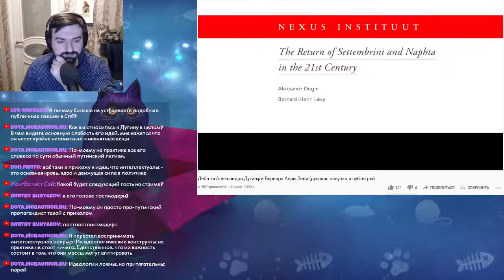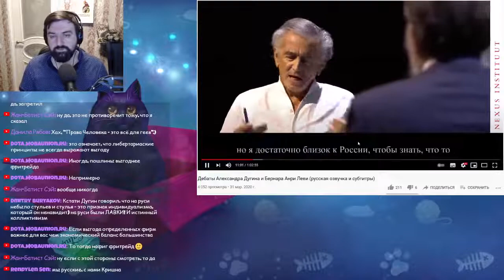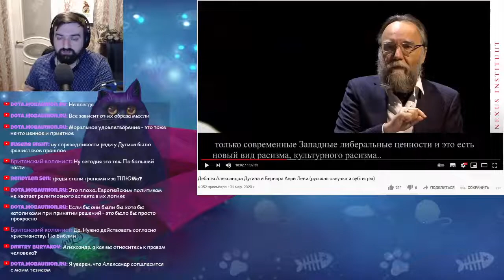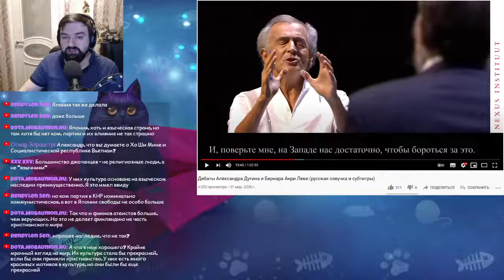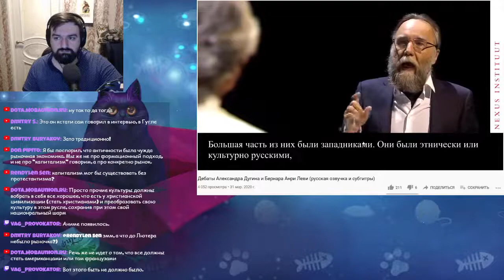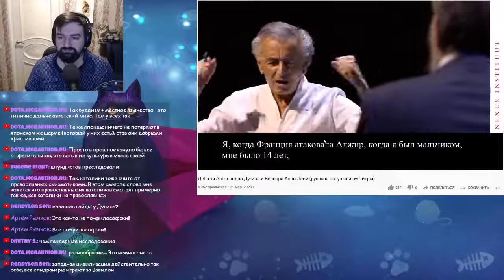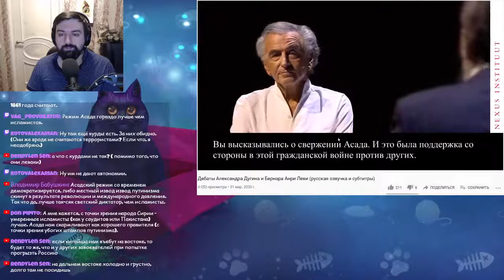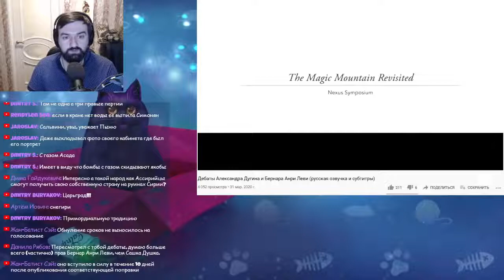Станкевичюс смотрит дебаты Александра Дугина и Бернара Анри Леви про роль запада в мире